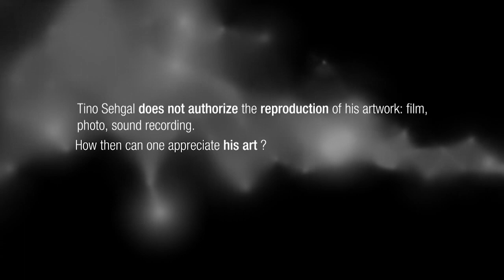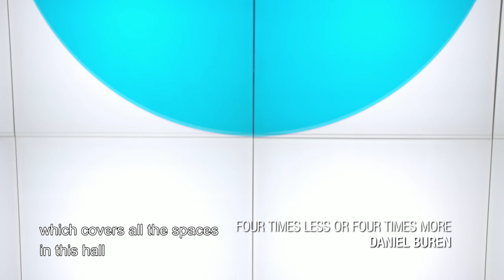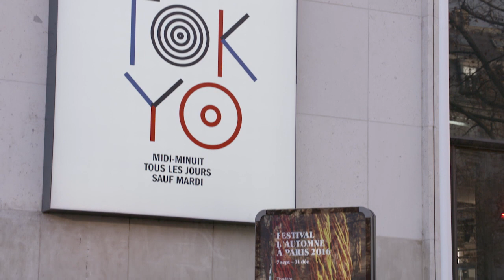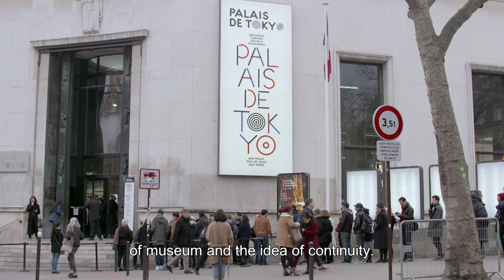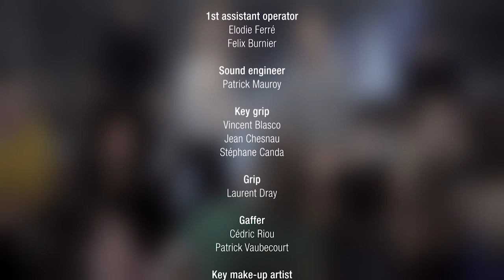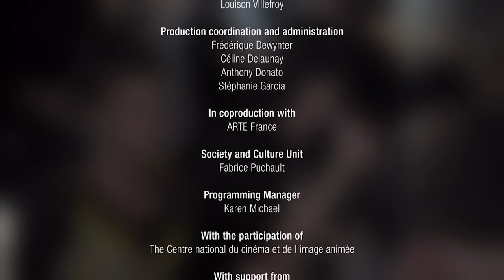Artist forbids any reproduction of his artworks | LIVE ART # 6 - Tino Sehgal, Palais de Tokyo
What is a living sculpture? Can time be represented? What should be the lifespan of a work of art? Who can say do not touch the works? Can stealing an idea be justified?
The LIVE ART documentary collection attempts to answer these questions by focusing on works referred to as “ephemeral”. These presentations and performances exist only for the duration of an exhibition then disappear, to be - perhaps - recreated in another location. From New York to Istanbul, from the São Paulo Biennial to the Palais de Tokyo in Paris, this documentary series makes us question the place of art in our lives and the significance of the staging, the venue and the role of the visitor for an exhibition.